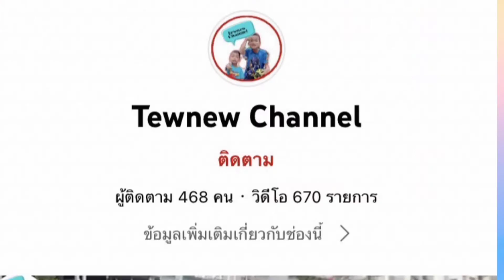ASMR EP4 DIY ขนมภูเขาไฟ ขนมช็อกโกแลต ขนมสำหรับเด็ก | ออร์นิว & ตังเมย์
รีวิวขนมภูเขาไฟ ขนมช็อกโกแลต ขนมสำหรับเด็ก